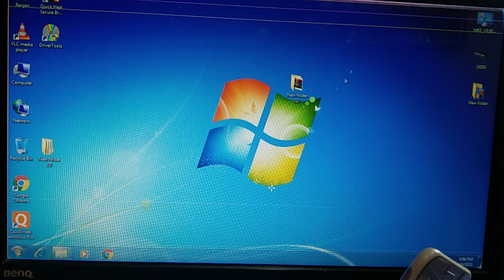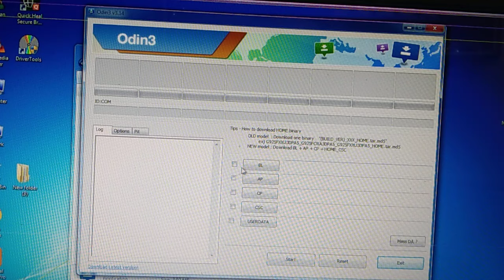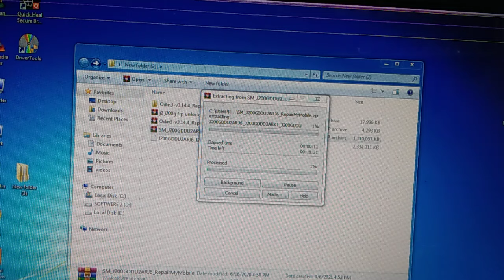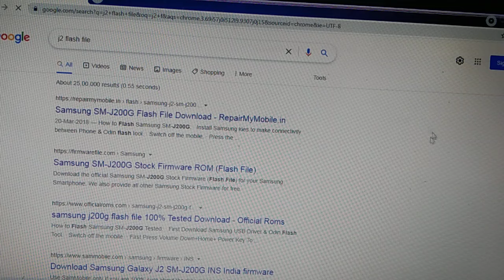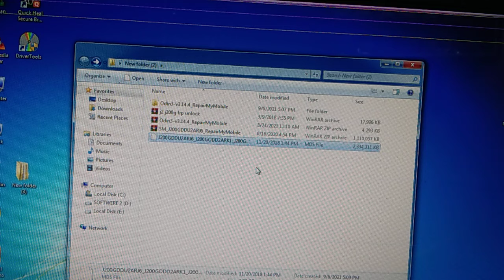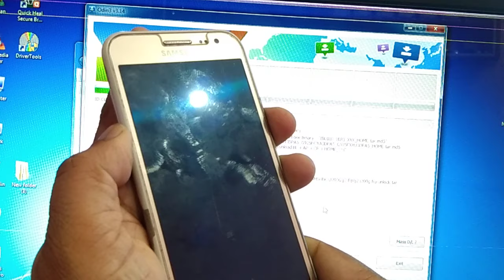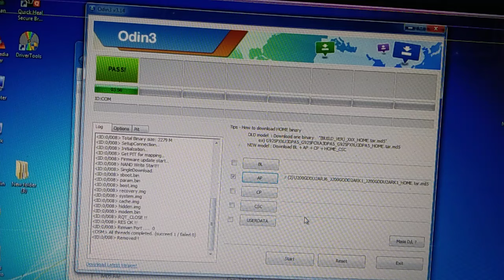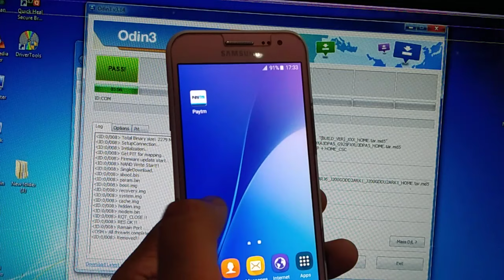Sam j2 custom binary blocked lock solution 100% done